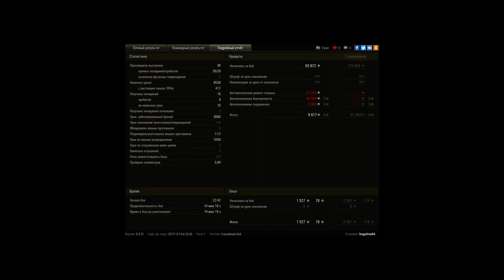S.Conqueror. Затащил бой. Почти 10000 урона.